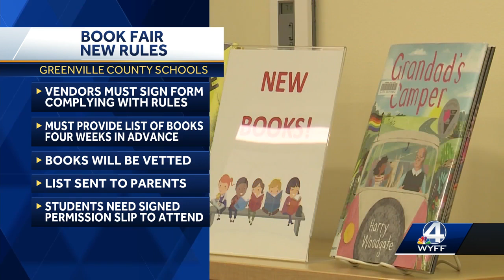Book fairs returning to Greenville County School District in January 2025